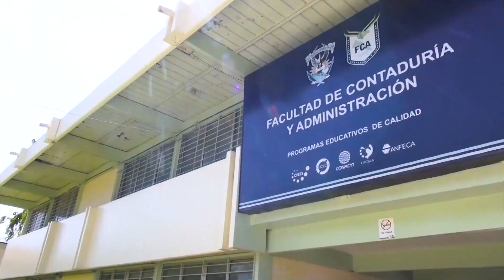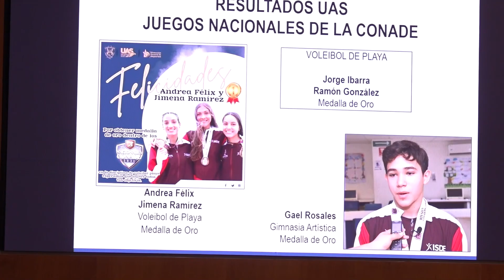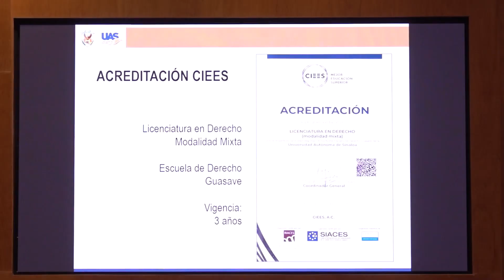En el marco del Nuevo Modelo Educativo, aprueba el HCU modificaciones a 93 programas de licenciatura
Un total de 93 programas educativos de licenciatura que modificaron su plan de estudios como resultado de la Reforma Académica y Administrativa para cumplir con lo establecido en el Nuevo Modelo Educativo UAS 2022 fueron aprobados por el H. Consejo Universitario para que empiecen a operar a partir del Ciclo Escolar 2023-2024 en la Universidad Autónoma de Sinaloa (UAS).